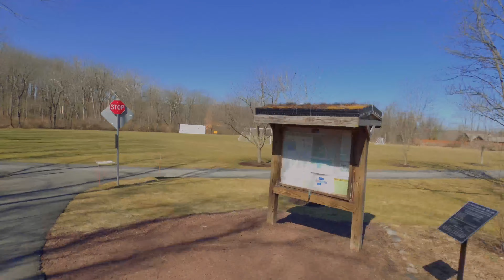Day 80 of oneaday Challenge: Saucon Rail Trail Bike Ride March 20 2021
A bit of biking for you.
Bike: Ecotric folding fat tire bike.

As part of oneaday challenge, this still qualifies as something creative.

Music by Shaolin Dub via Free Music Archive. Music was used as is, no alterations.